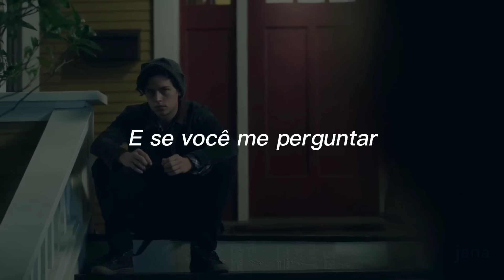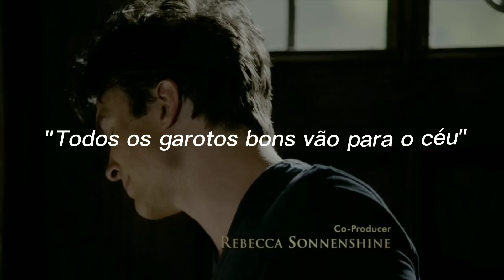os garotos bons vão para o céu, mas os garotos maus trazem o céu até você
Letra:

Love's my religion
But he was my faith
Something so sacred
So hard to replace
Fallin' for him was like fallin' from grace
All wrapped in one
He was so many sins
Would have done anything
Everything for him
And if you ask me

'Cause I know it's true
They say: All good boys go to heaven
But bad boys bring heaven to you
It's automatic
It's just what they do

You don't realise the power they have
Until they leave you and you want them back
Nothing in this world prepares you for that
I'm not a sinner
He wasn't the one
Had no idea what we would become
There's no regrets
I just thought it was fun

I still remember the moment we met
The touch that he planted
The garden he left
I guess the rain was just half that effect